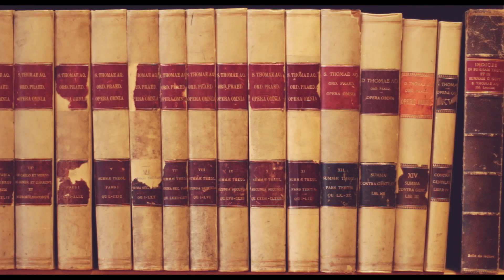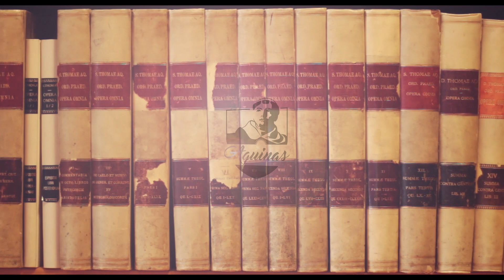Thomas Joseph White #12: Introduction to Aquinas on the Trinity (I, 28)